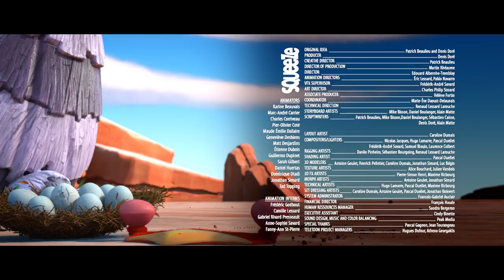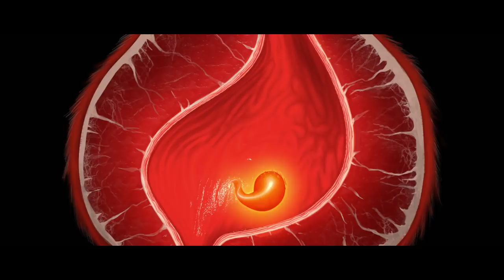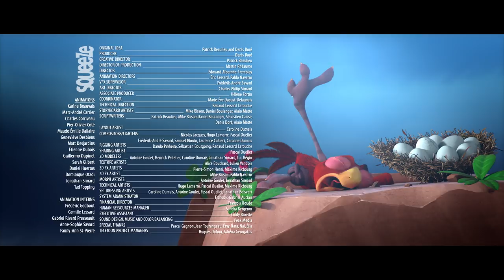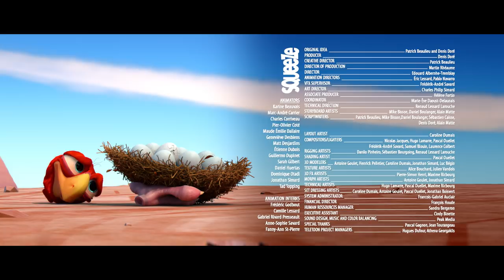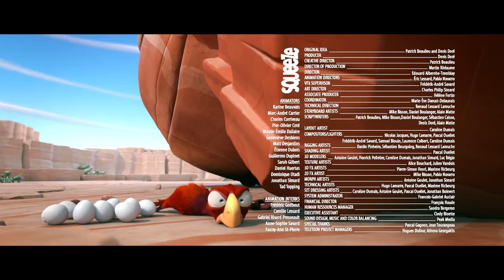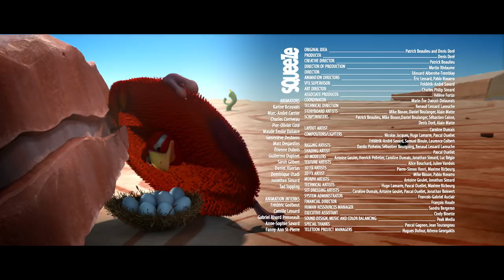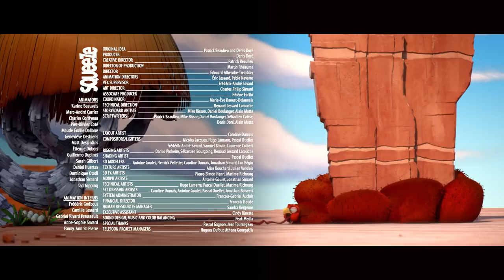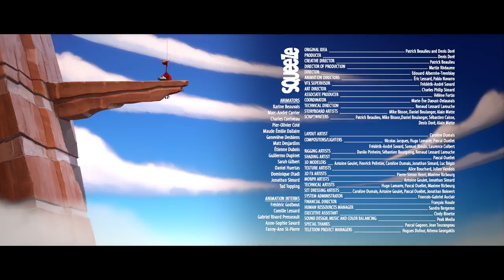CRACKE - RODEO | Compilation | Videos For Kids | by Squeeze